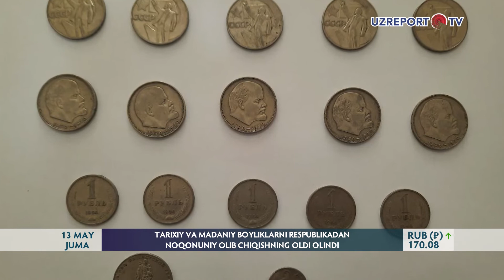Tarixiy va madaniy boyliklarni respublikadan noqonuniy olib chiqishning oldi olindi